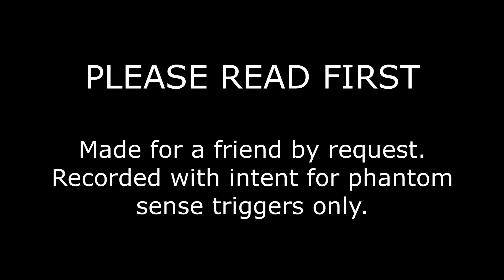Request for Friend (READ DESCRIPTION)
I made this video for a friend who has phantom sense, or the feeling of being non-physically touched.  I don't have it but I understand how it works for them and others, so I recorded this with the intent of a request from them and for other viewers who have phantom sense.

If you enjoyed it, please comment and I might try and do more with other models.  Also check out my twitch channel where I stream VRC and other fun video games.